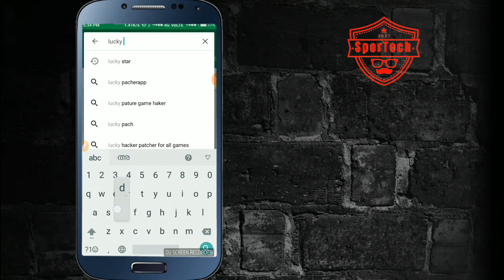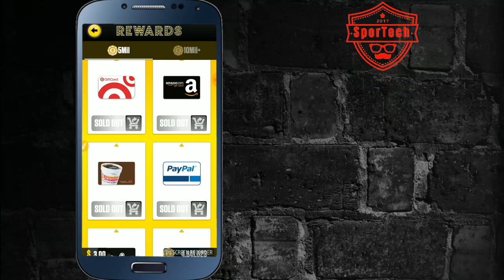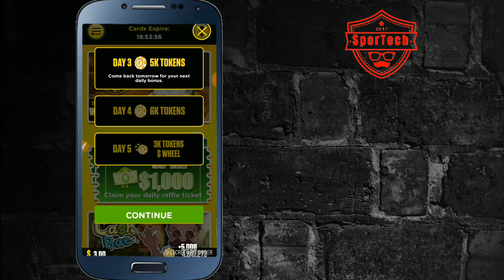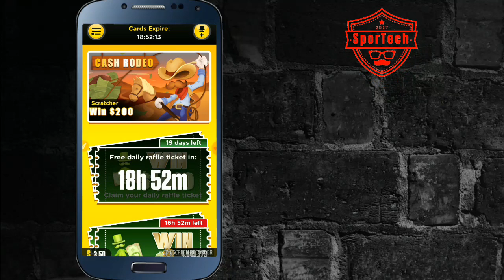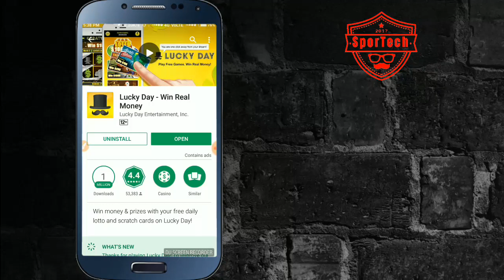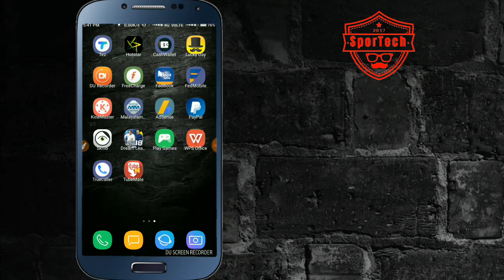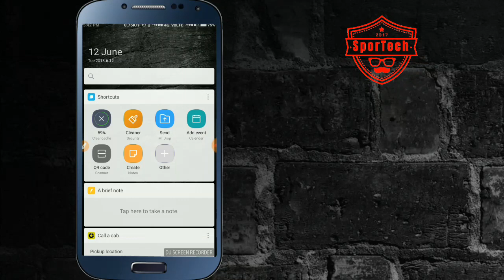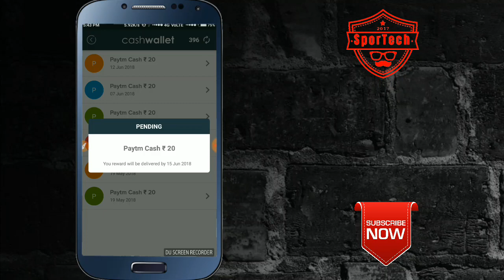How to win Free Money from Lucky Day App with Payment Proof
How to Get Free Money from Lucky Day App. with Payment Proof...100% genuine application.Highest Paying Application
malayalam tutorial